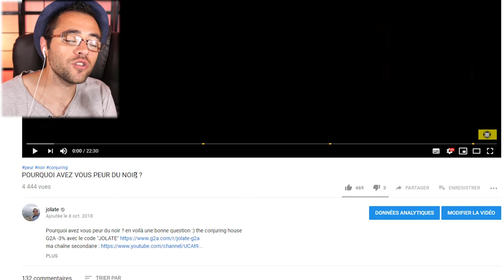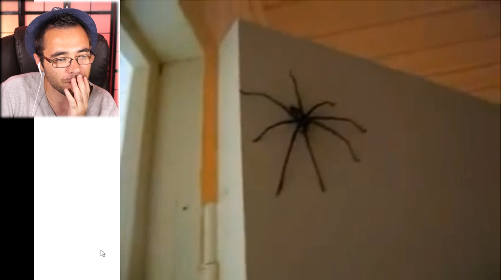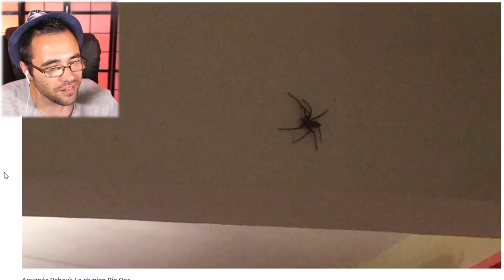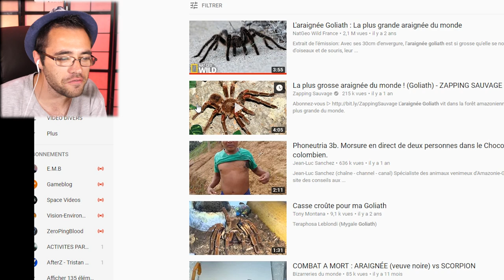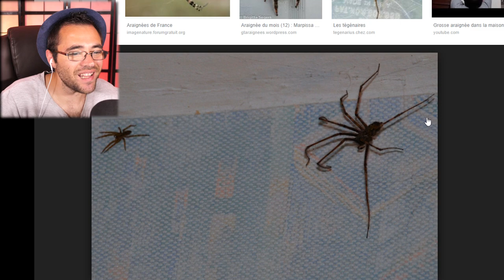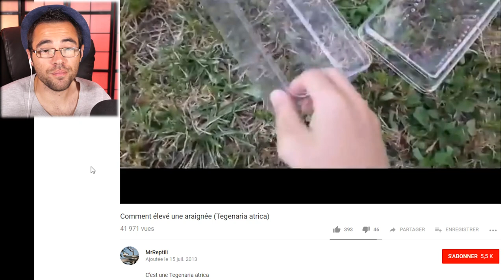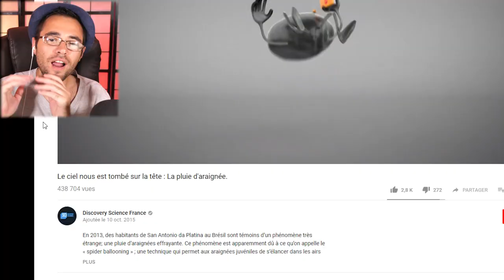J'AFFRONTE MA PEUR DES ARAIGNÉES